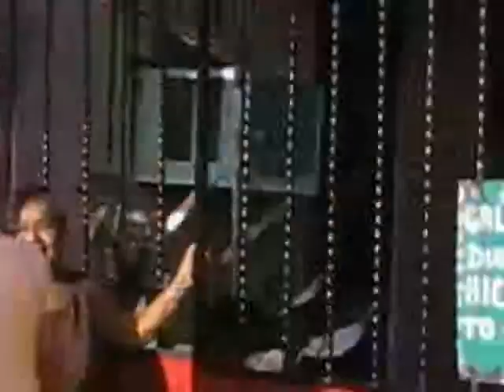ROCIO NAHLE EN LA COL. EJIDAL.mp4